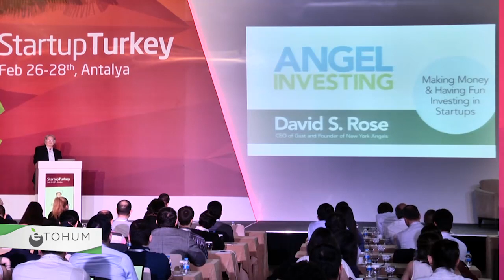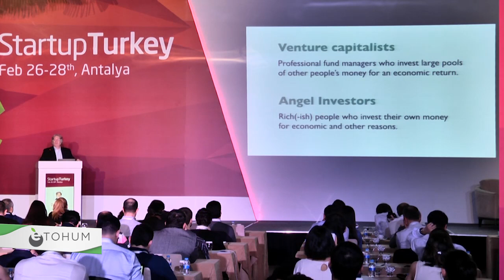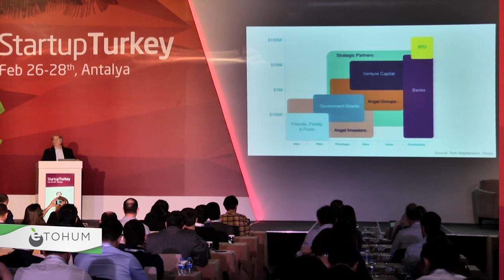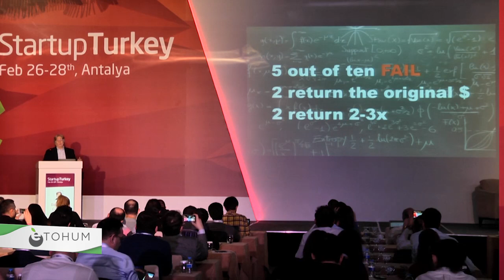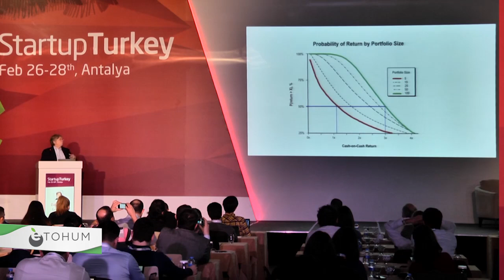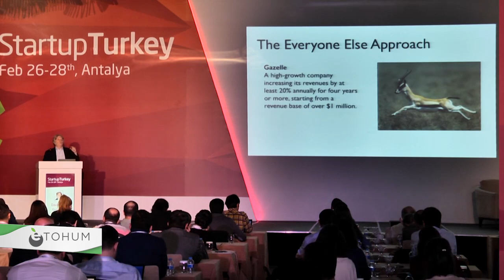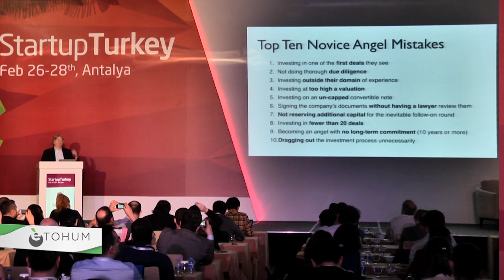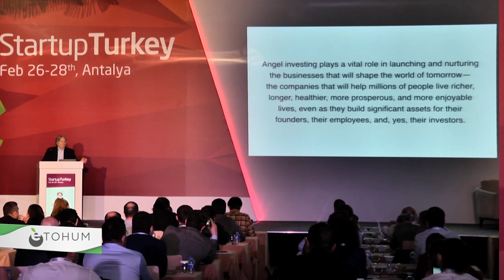David S. Rose - Startup Turkey 2015